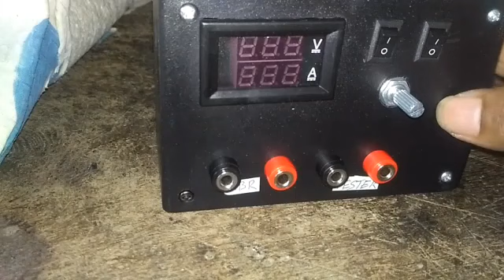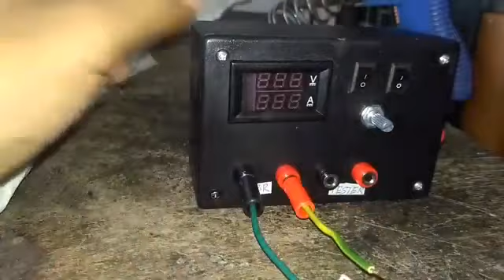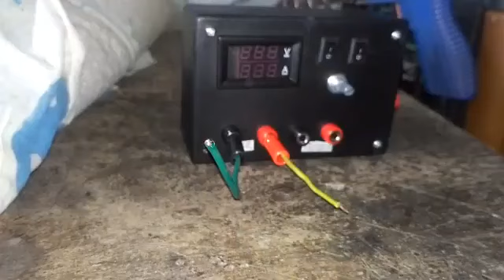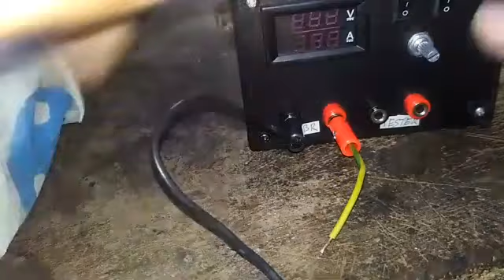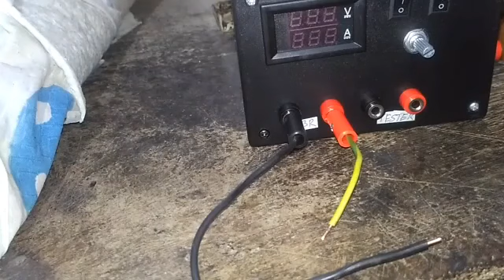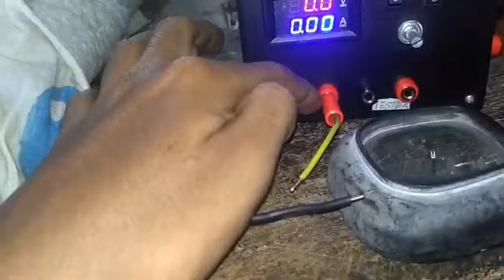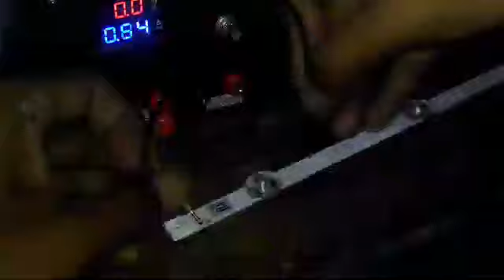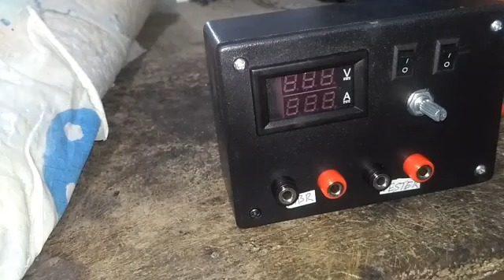banyak tukang gak punya alat servis ini sekali tusuk bisa memperbaiki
cara merakit mbr penghancur short